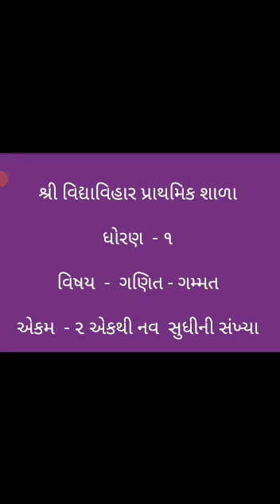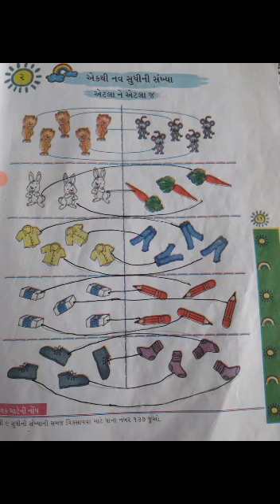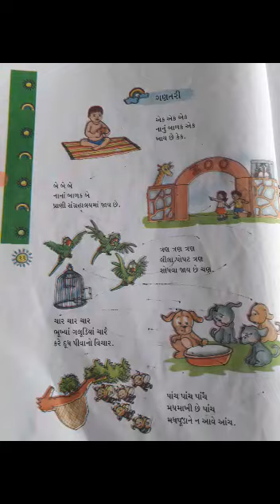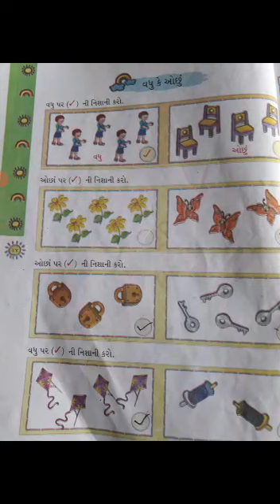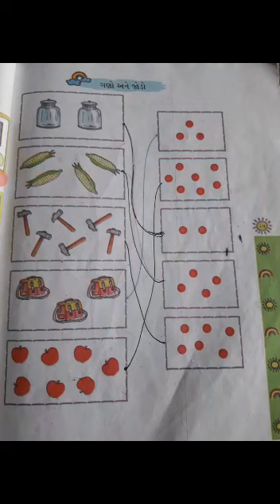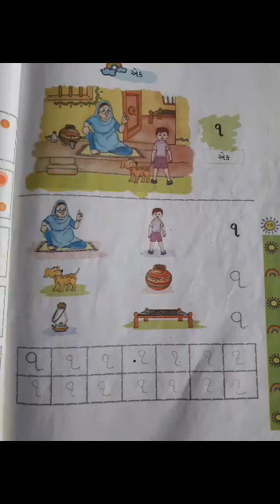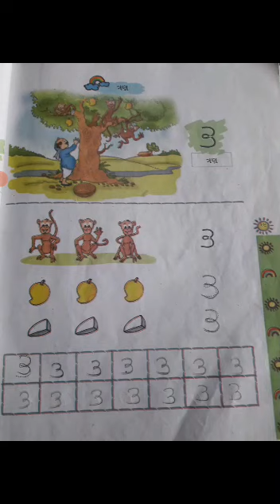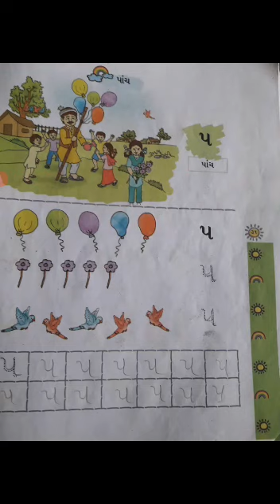ધોરણ - ૧, વિષય - ગણિત ગમ્મત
એકમ - ૨(એકથી નવ સુધીની સંખ્યા)